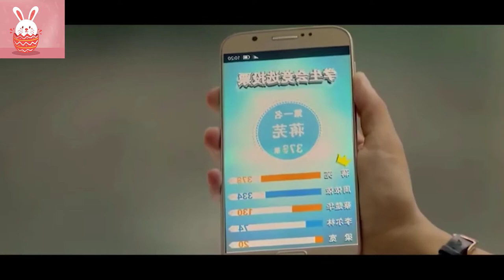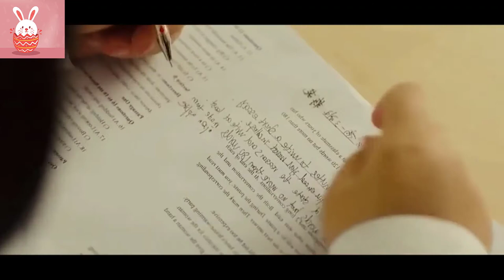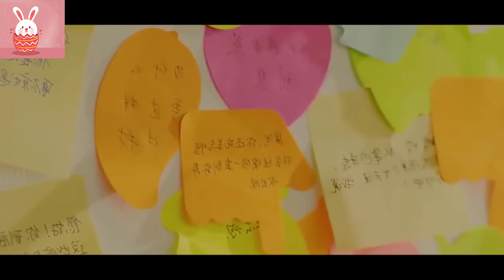200 Pounds Girl Is Always Bullied, Turns Out Secretly Liked most Popular Boy In School | movie recap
200 Pounds Girl Is Always Bullied, Turns Out To Be Secretly Liked By The most Popular Boy In School